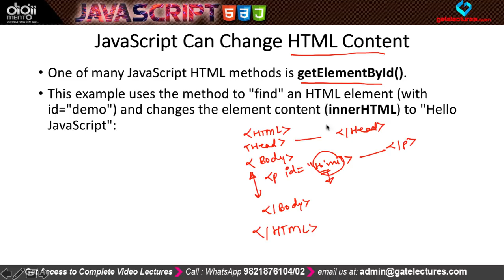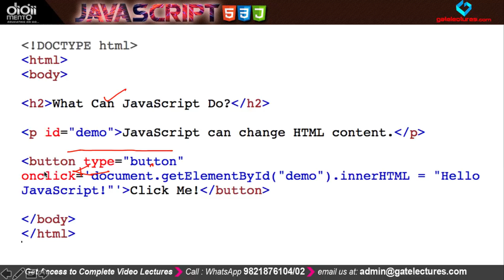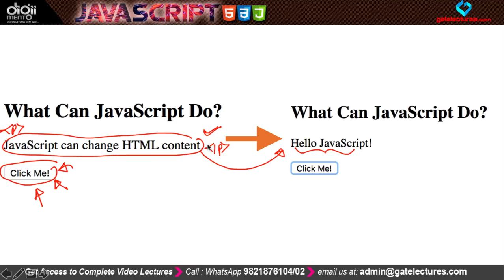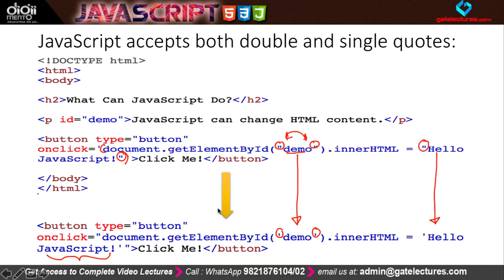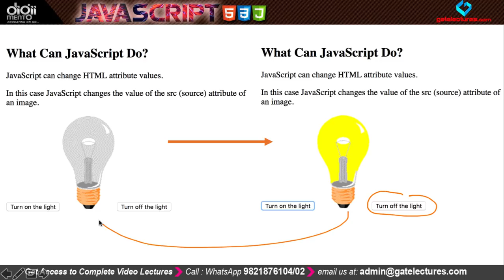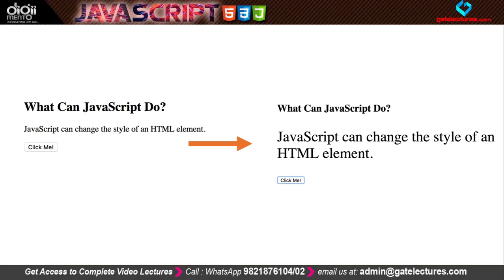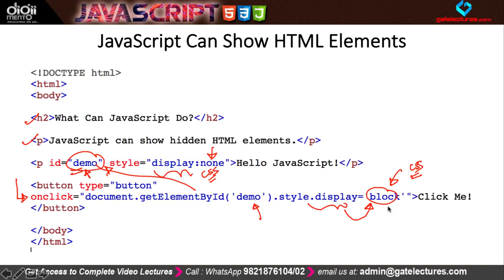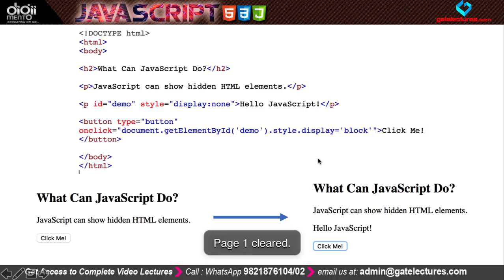JS 01 What Java Script Can do ?